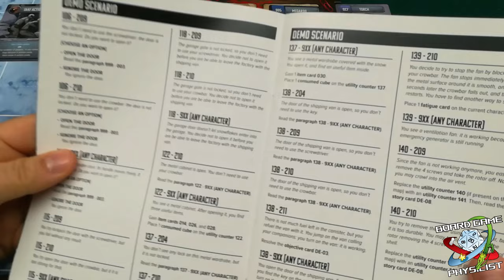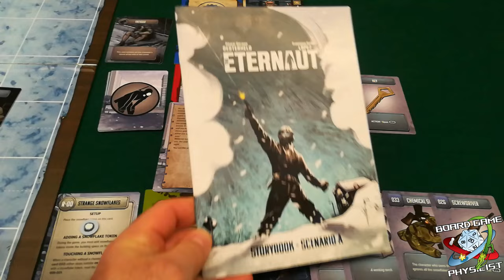L'Eternauta - Partita completa in solitario (Scenario Demo)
In anteprima per voi un videogameplay de L'Eternauta! Il nuovo gioco di Mauro Chiabotto che a Marzo (e non a Febbraio come dico nel video) uscirà su Kickstarter anche in Italiano grazie a  @pendragongamestudio3192  . Siete pronti a scoprire le inquietanti verità che si celano dietro la misteriosa neve?

Il video di Modena dove ne avevo parlato invece è qui:
(minuto 4:42)

Intro: 00:00
Inizio partita: 11:59
Commenti finali: 1:05:11

Il microfono che sto usando è il Trust GXT 252 EMITA che trovare qui:

Ogni due Martedì ci trovate in diretta sul canale Just Games Night Live!